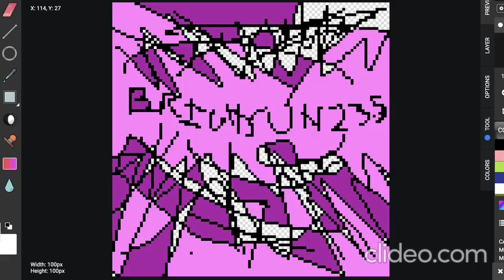brightsun23.5 - trance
haha get the joke the name is dimrain47 but the opposite haha lol haha brightsun23.5